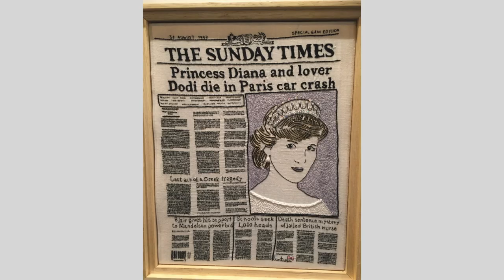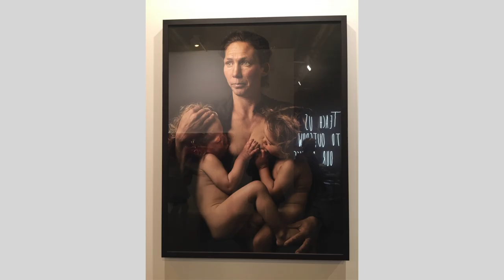ARCO 2015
ARCO, Madrid, 2015.
Art Fair ARCO, Madrid, 2015. A very inspiring edition. So I hope it is inspiring for you as well, to see some of those past proposals, all though it soon will be 4 years ago since I took these photographs.

Idea, photo, and edit:
Caroline Krabbe